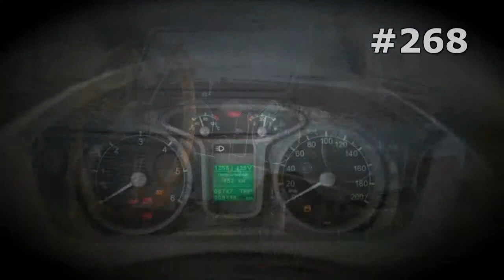#268. Lada 4x4 Niva with Winch [RUSSIAN SUPER AUTO]